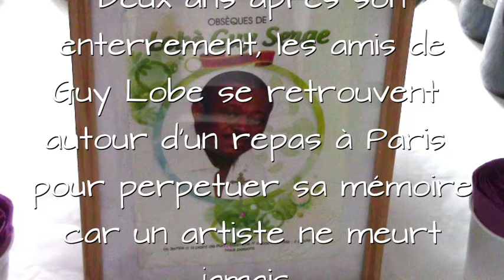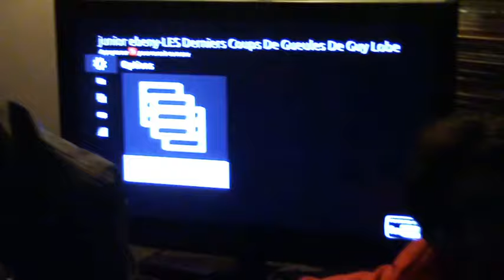Remembering Guy Lobe Paris 15-04-2015#2017 deux ans après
C’est à l’initiative du manager de la diaspora JUNIOR EBENY et son épouse, que les amis et proches de l’artiste GUY LOBE se sont retrouvés à leur domicile parisien pour un hommage parce qu’un artiste ne meurt jamais, SERGEO POLO qui a fait un duo célèbre avec l’illustre disparu, TINTIN de l’Ambassade Gourmet, Julie la restauratrice de Paris 18ème où GUY avait ses habitudes, l’artiste DIBOUE BLACK, et d’autres n’ont pas pu retenir leur émotion, ils ont tous exprimé  le vœu  que son esprit se repose en paix en chanson